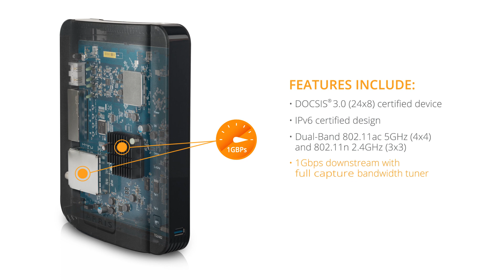Delivering Wi-Fi® Throughout the Home with the ARRIS Telephony Gateway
The ARRIS Touchstone TG2482 is a high-performance, Wi-Fi telephony gateway designed for easy configuration, controlled costs, and remote management for the connected home. It’s part of the ARRIS HomeAssure solution that enables Service Providers to easily and quickly address service issues before they impact the subscriber, ensuring that the Wi-Fi operates at peak performance.